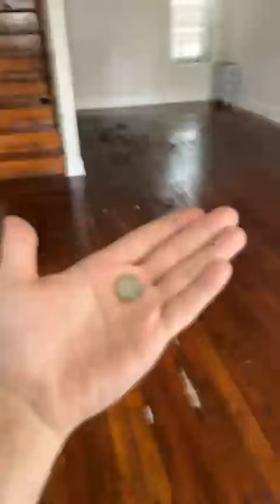154 - Wanna see our new place?